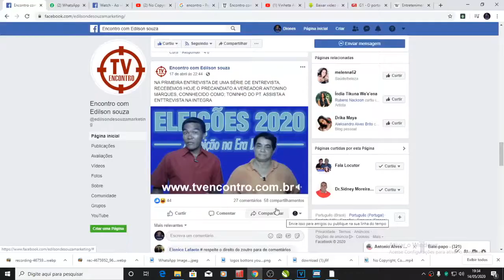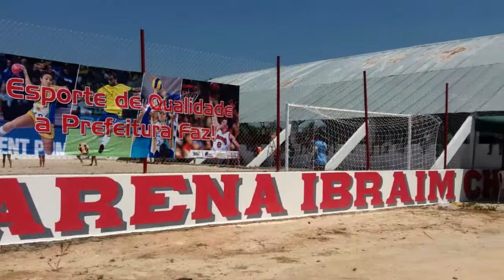ENTREVISTA COM LUCIANO CHEIM TV ENCONTRO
Edilson Souza recebe no programa encontro, o pré-candidato a vereador Luciano cheim.